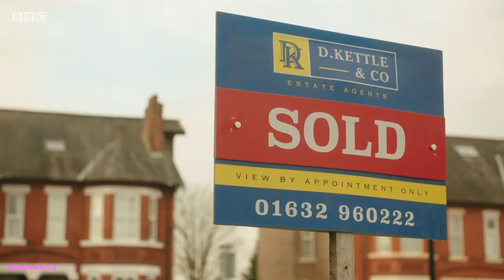Oxford Reading Tree Biff and Chip Series 01 New Neighbours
Credit Oxford Reading Tree Biff and Chip Series